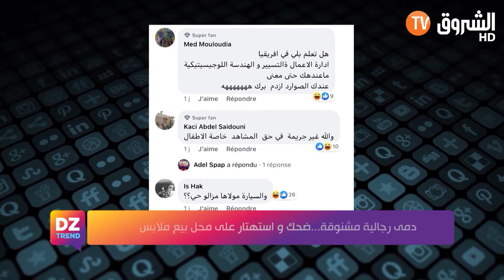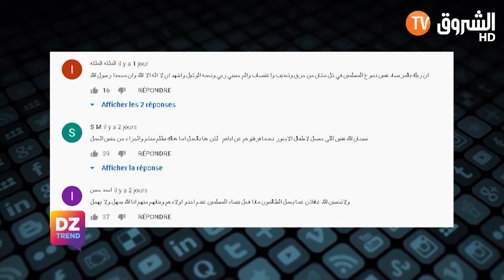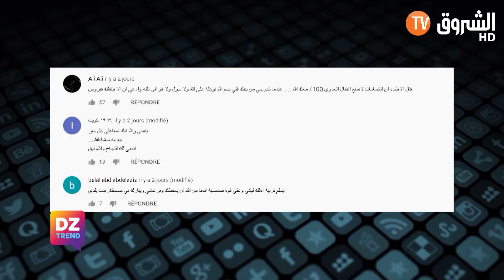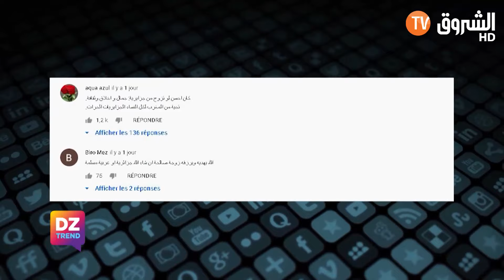dztrend عدد يوم السبت 08 فيفري 2020